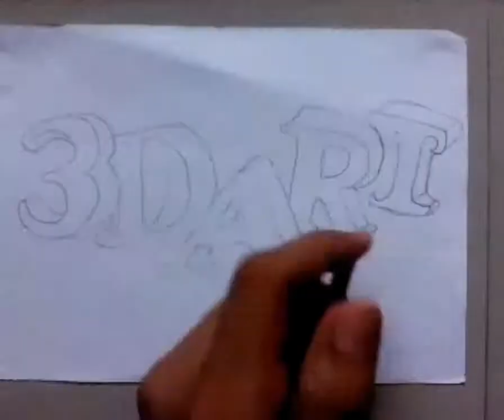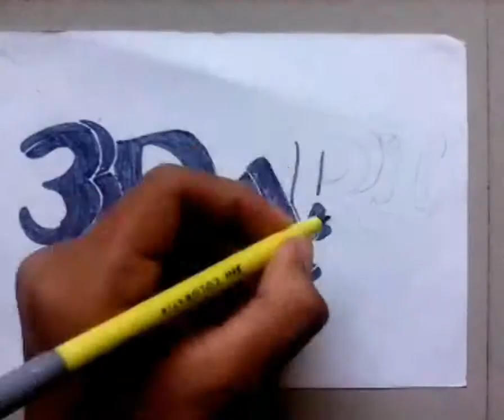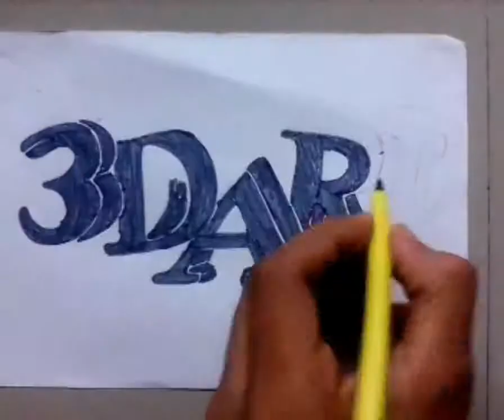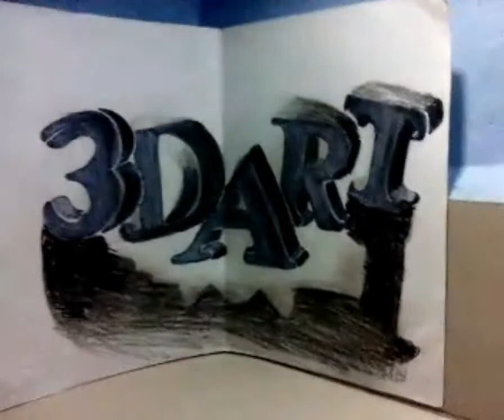How to write 3D ARTS in 3d shape